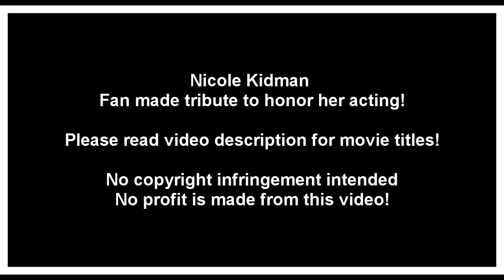Nicole Kidman - Great Actress [Drama]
Update August,19 2009
I promised you a follow-up to this video to show her talent in comedy but as others are doing pretty much the same thing I thought I'd just leave this up and not do the comedy part after all.

I want to show you, with this video, how great of an actress Nicole Kidman is! I will do a follow-up to this video later to show her talent in comedy. But this video is all about the dramatic sense of her talent. I tried to show different emotions and to show you some of her greatest movie performances through time. I also included some of my favorite lines from her movies. I hope you'll enjoy it. :)

Clips from the following movies:

AUSTRALIA (Baz Luhrmann 2008)
Character: Lady Sarah Ashley

THE INVASION (Oliver Herschbigel 2005)
Character: Carol Bennell

FUR (Steven Shainberg 2005)
Character: Diane Arbus

THE INTERPRETER (Sydney Pollack 2005)
Character: Silvia Broome

BIRTH (Jonathan Glazer 2004)
Character: Anna

COLD MOUNTAIN (Anthony Minghella 2003)
Character: Ada Monroe

DOGVILLE (Lars Von Trier 2003)
Character: Grace

THE HOURS (Stephen Daldry 2002)
Character: Virginia Woolf

THE OTHERS (Alejandro Amenábar 2001)
Character: Grace

MOULIN ROUGE (Baz Luhrmann 2001)
Character: Satine

THE PORTRAIT OF A LADY (Jane Campion 1996)
Character: Isabel Archer

TO DIE FOR (Gus Van Sant 1995)
Character: Suzanne Stone

MALICE (Harold Becker 1993)
Character: Tracy
**   NO profit is made from this video!